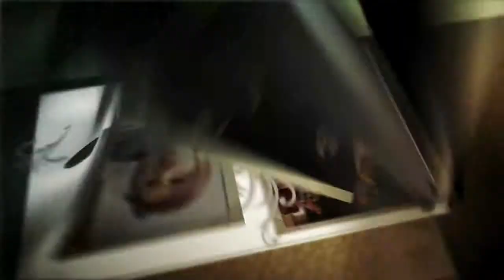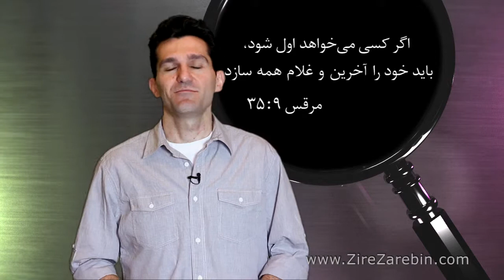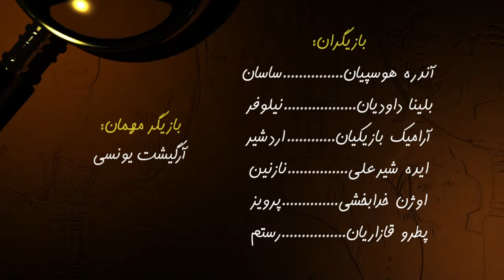زیر ذره‌بین قسمت ۸ - از خود گذشتگی